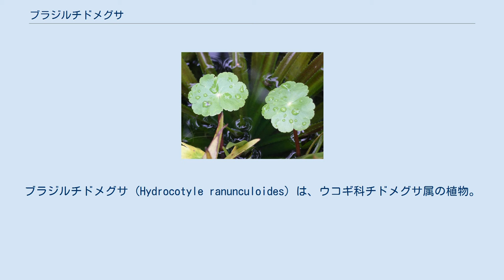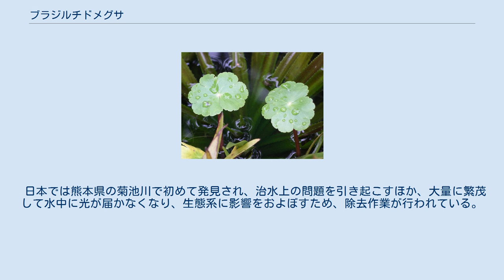ブラジルチドメグサ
ブラジルチドメグサ (Hydrocotyle ranunculoides) は、ウコギ科チドメグサ属の植物。
抽水植物、または湿生植物として生育する水草である。
原産地は南北アメリカ大陸などであるが、各地に侵略的外来種として定着しており、日本では特定外来生物に指定されている。
 多年草で、川辺や湿地に生える。
茎は横に伸び、長さは1m以上になる。
茎の節から数枚の葉や多数の根を生じる。
葉は円心形で浅く5裂し、多肉質、長さは3-7cm。
葉柄は7-35cm、根は最大約30cmまで伸びる。
 花序は各節に1-3個つき、直径は約3mm。
茎の断片はちぎれて散布されやすく、そこから栄養繁殖を行って旺盛に個体群を拡大する。
 アマゾンチドメグサなどと形態的に非常に類似する。
 北アメリカ、南アメリカ原産。
観賞用などとして輸入された個体が逸出して各地に分布を広げ、日本では特定外来生物に指定されている。
またイギリスでも侵略的外来種として扱われている。
ただし、もともと自生している北米の一部の地域では、絶滅が危惧される種として扱われている。
 日本では熊本県の菊池川で初めて発見され、治水上の問題を引き起こすほか、大量に繁茂して水中に光が届かなくなり、生態系に影響をおよぼすため、除去作業が行われている。
しかしちぎれた茎からも再生するため、除去には注意が必要とされる。